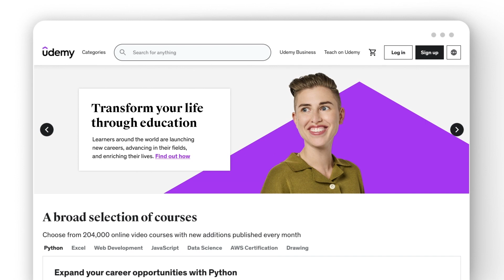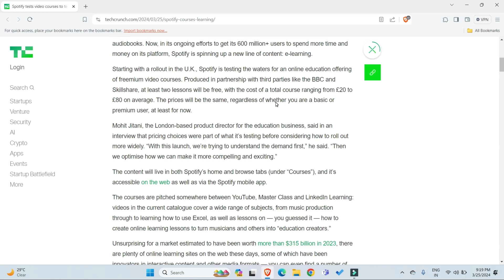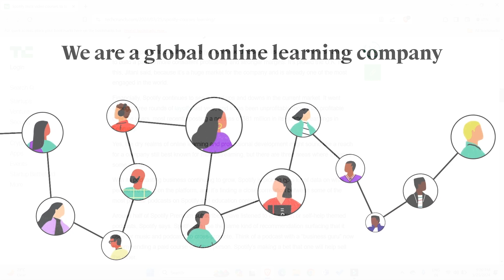Spotify Testing Video Based Learning Courses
In today's video, we're diving into an exciting update from Spotify that's set to revolutionize the way we learn. Spotify, traditionally known for its vast music and podcast library, is now entering the educational sphere by introducing video courses. These aren't just any courses; they're offered on a freemium basis, making learning accessible to a broader audience. With prices ranging from £20 to £80, there's something for everyone. Starting with music courses, Spotify is testing the waters in the United Kingdom, hinting at a global expansion in the future.

Watch this video fully and ask any doubts in the comment section.